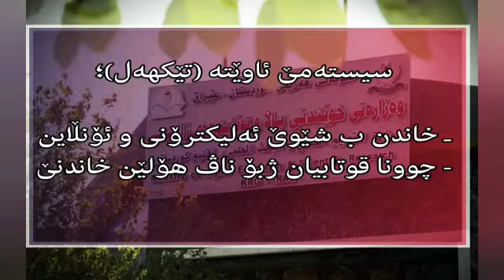سيستەمێ ئاویتە جیە ؟